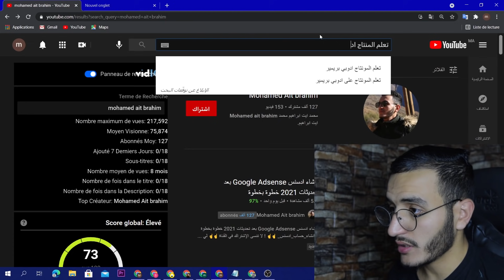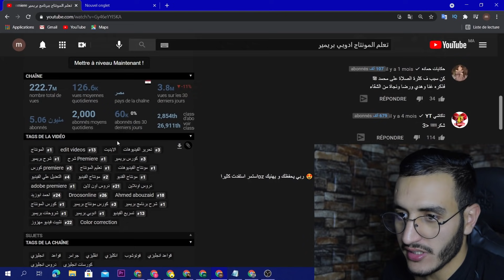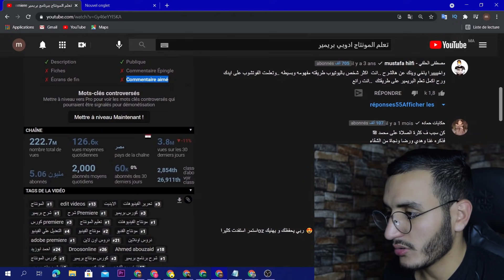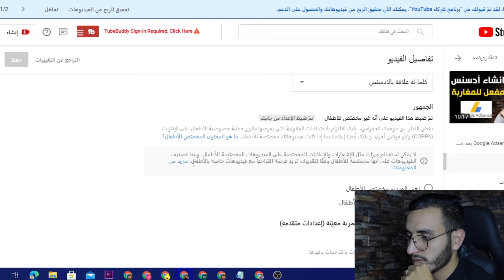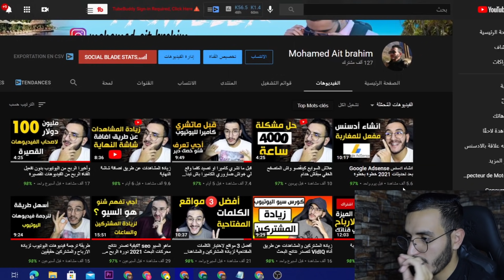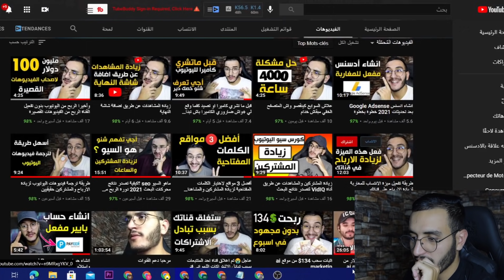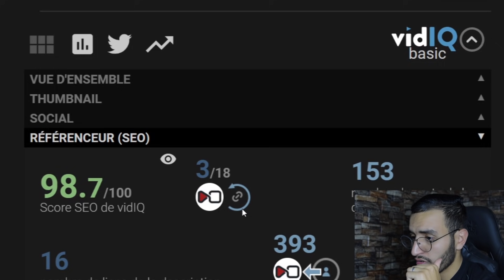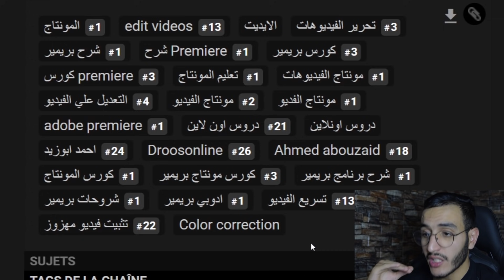تصدر نتائج البحث يوتيوب عن طريق اداة VidIQ كورس سيو اليوتيوب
تصدر نتائج البحث في اليوتيوب عن طريق اداة VidIQ كورس سيو اليوتيوب

لي عندو شي مشكيل فالقناة ولا ادسنس ولا بغا ازيد السوايع بالمقابل اتواصل مع هذا الشخص فانستغرام غادي اجاوبك دري ولا بنت قوليه من طرف ايت ابراهيم باش ادير معاك ثمن مزيان

▬▬▬▬▬▬▬▬▬▬بالنسبة الخلاص غادي تخلص هنا▬▬▬▬▬▬▬▬▬▬
▬▬▬▬▬الحساب البنكي
                    ▬▬▬الناس لي خارج المغرب▬▬▬
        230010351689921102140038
                    ▬▬▬الناس لي فالمغرب ▬▬▬
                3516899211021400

▬▬▬▬▬وفكاش
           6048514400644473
▬▬▬▬▬البايبال

           ▬▬ملاحظة ▬▬
الى سيفطي هنا غادي نتحمل مسؤولية أي حاجة وقعات من غير هنا مكنعرفك مكتعرفني والسلام

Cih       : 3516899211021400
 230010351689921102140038